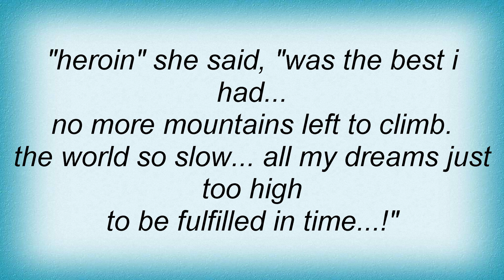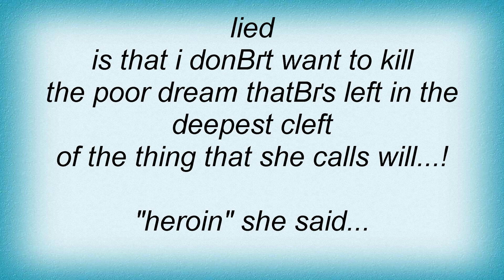Wolfsheim - Heroin, She Said Lyrics